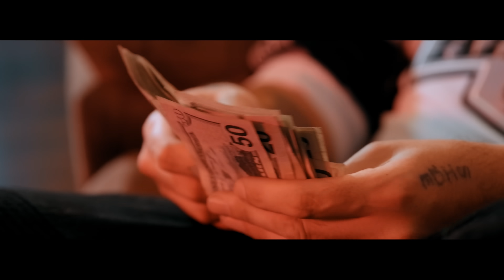Indo Slim - Slept On Me ft. Greedy Graves (Official Video)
Produced by Lil O

Shot and Edited by Bausik Film Co.

Portland, OR

Recorded and Engineered by

The Human at Human Studios

Portland, OR

Follow INDO SLIM On All Platforms :

•  Pandora
•  Amazon
•  CDBaby
•  iHeartRadio
•  Tidal

Half-A-Zip Records